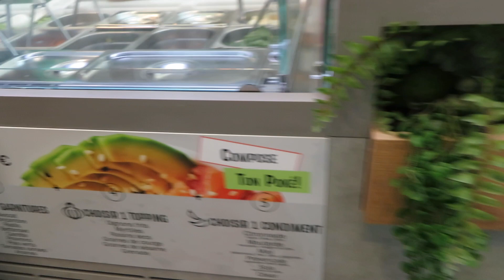VLOG#799 - ÉNORME LE BURGER CHEZ 221B BAKER ST !